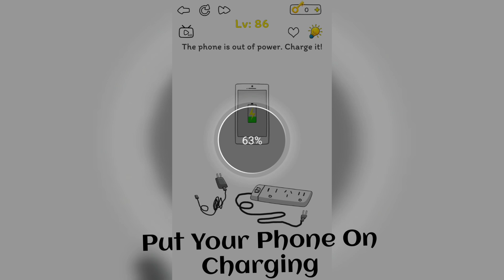Kidding Me Level 86 The Phone Is Out Of Power, Charge It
kidding me,kidding me 86,kidding me 86 answer,kidding me 86 solution,kidding me level 86,kidding me level 86 answer,kidding me level 86 solution,kidding me 86 level,kidding me 86 level answer,86 kidding me,86 level kidding me,level 86 kidding me,play with mujeeb